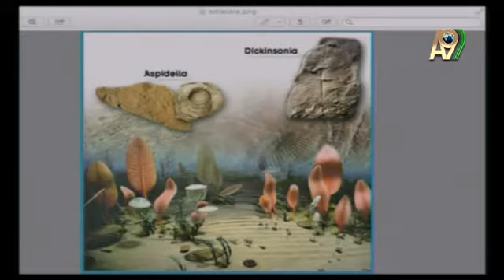AYLİN KOCAMAN: KAMBRİYEN PATLAMASI EVRİMİ YERLE BİR ETTİ